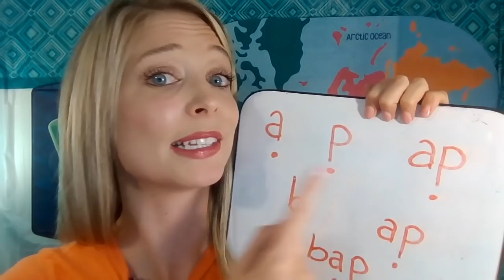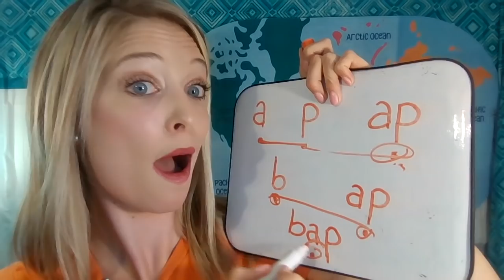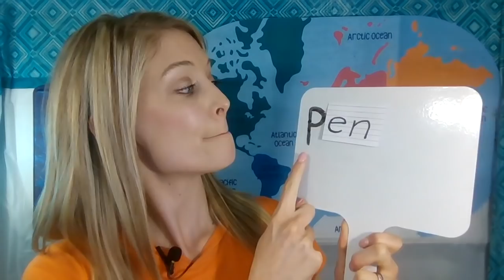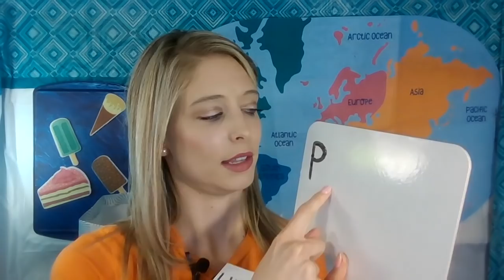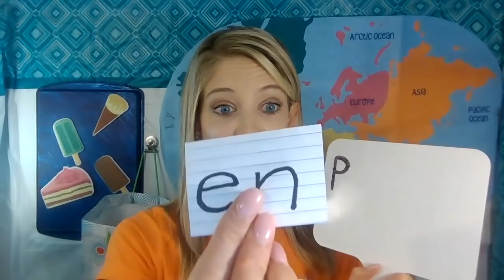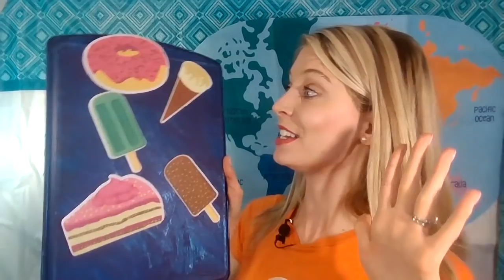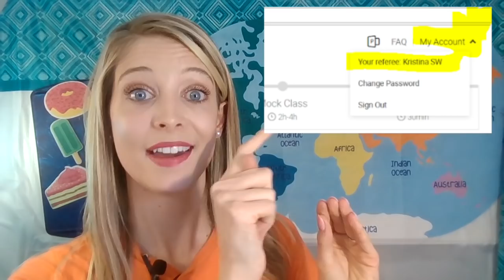VIPKID Mock Class Letter P Level 2/3 Walk-Through DECEMBER 2019 (DETAILED and UPDATED)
Learn how to teach our VIPKID students, step by step, with this THOROUGH example. The actual "Letter Pp" lesson is 10 minutes long. It may not be the exact lesson you are asked to teach, but it offers great insight into teaching like a VIPKid teacher!
Tina's referrals enjoy many FREE perks including:
▽Confidential Hiring Guide
▽“Hired” Facebook Community
▽On-Demand Coaching Sessions (private, referral-only videos)
▽Email Priority Replies
➢ Ready to apply to VIPKid? complete the application, gain access to my confidential resources...and I'll help you get hired!